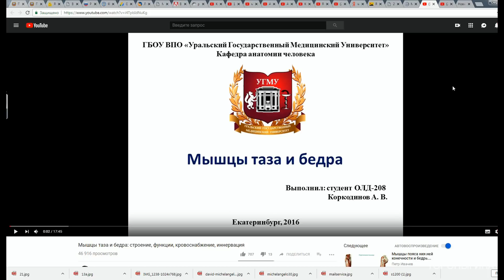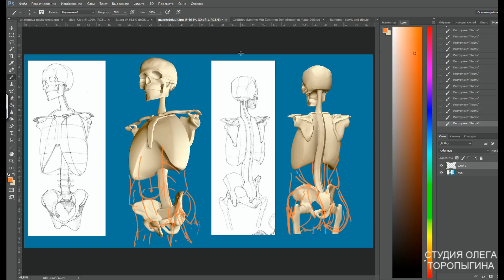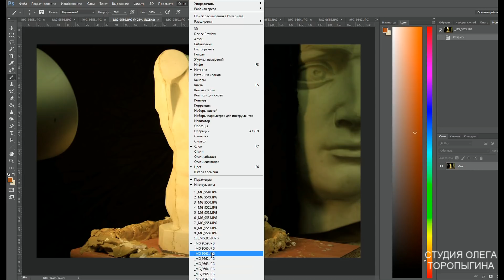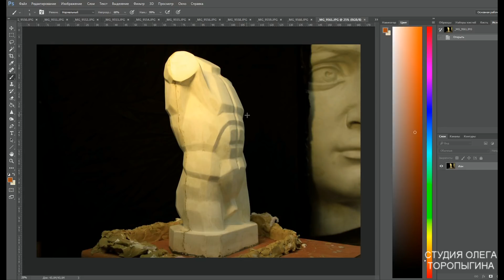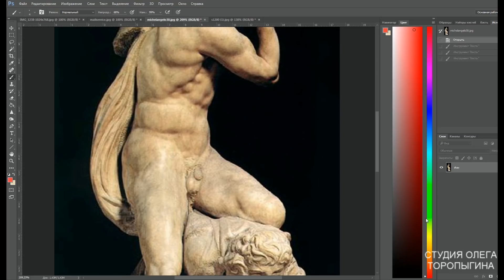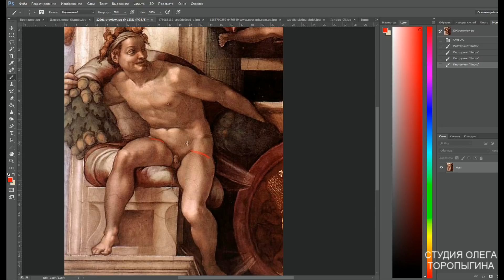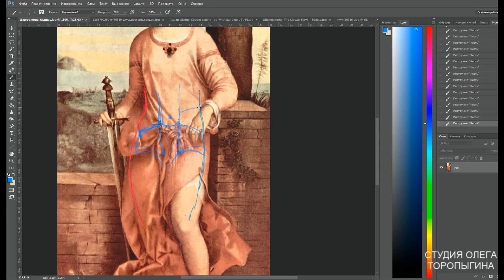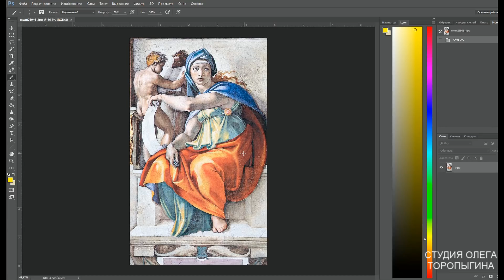Анатомия и рисунок. Таз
Разбор основных мышц и архитктоники таза.